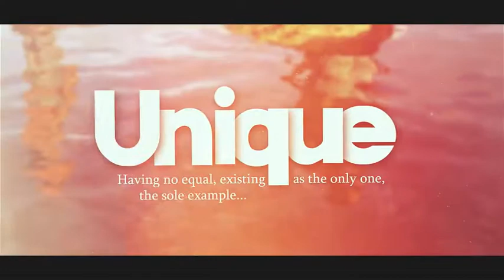After Effects project - Big Titles Slideshow Typography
Big Titles Slideshow Typography Watch HD
“I Present You A New Slideshow Design ,Featuring Big Titles Typography “
Features
2 Projects Included Works With Video And Images
Preview 1:30 min / Extended Version ~3:00 min
Dynamic And Modular Design Stucture
Big Titles Unique Typography Design
Adjust Duration For Each Scene
Fast And Easy Customization ( Voiceover Video Tutorials included )
No Pluggins After Effects Cs5 And Above
FullHD (1920×1080) Resolution (1280×720 HD Also Included)
Extended Voiceover Video Tutorials Included
Music Used For Preview : “Movie Trailer Credits Intro” By TimMcmorris
Footage Used For Preview : “Chile Travel – Isla de Pascua, Chile”
Thank You For Your Time , xFxDesigns